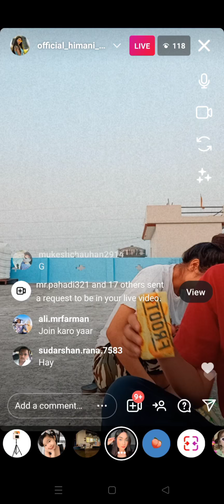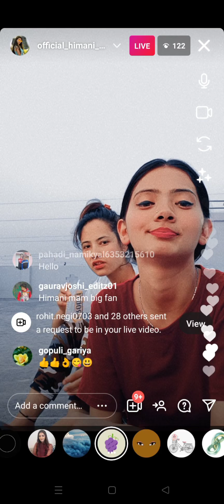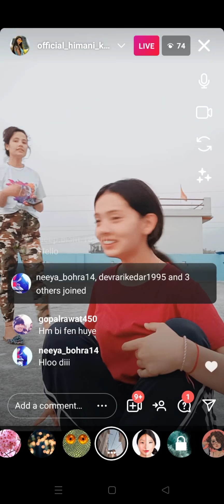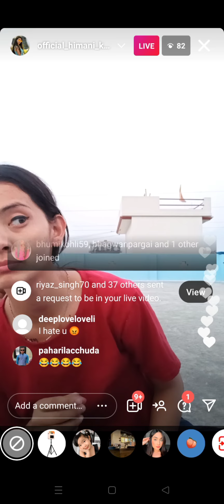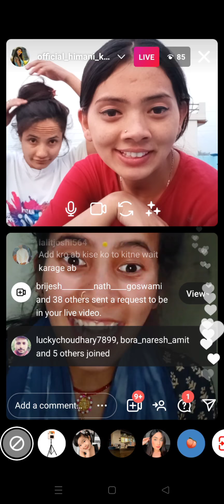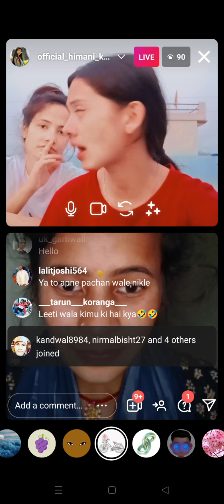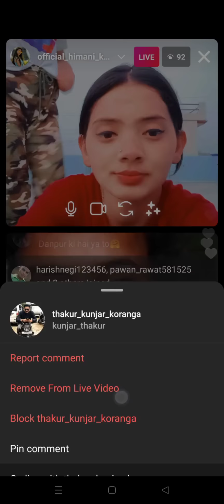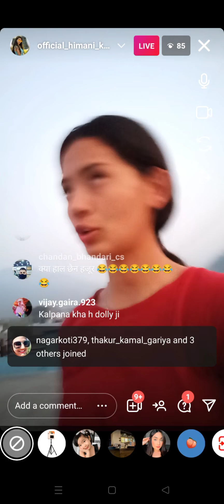इंस्टाग्राम में लाइव में पहाड़ी बोलने में बहुत मजा आता है 🤩